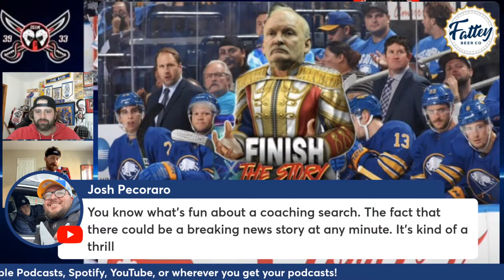Episode 154 of 2 Goalies 1 Mic - Sabres Coaching Search Begins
Duane and Hurls recap what was a whirlwind of a day in SabreLand, after Buffalo relieved Don Granato of his Head Coaching duties less than 24 hour after the final game of the season